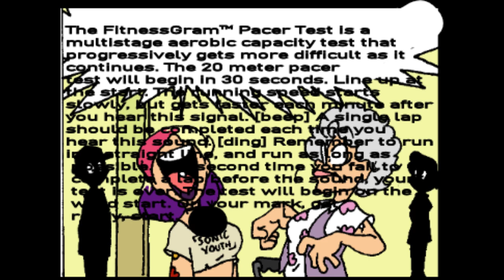Swearing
Rude girl.